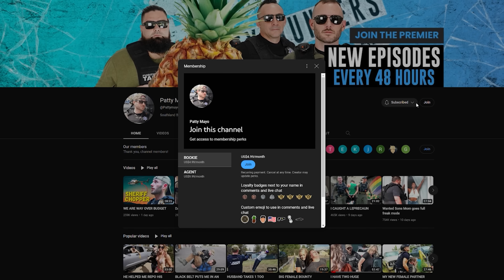OLD MAN CHALLENGES US ...